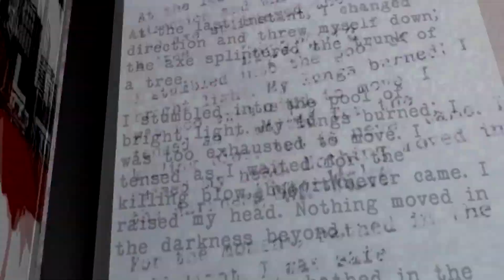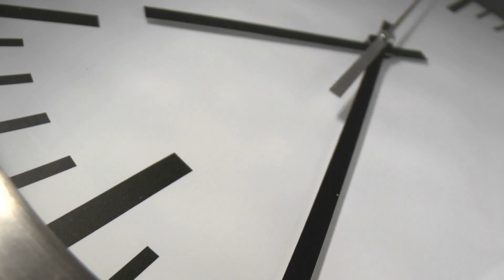Traição: Analisando um CASO REAL! (Linguagem Corporal - Metaforando)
Analisamos um caso real de traição e mostramos alguns sinais de quem trai! Tem como descobrir uma traição? Veja as respostas neste vídeo.

Me siga: @metaforando.vitor